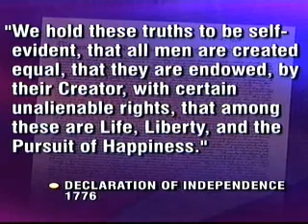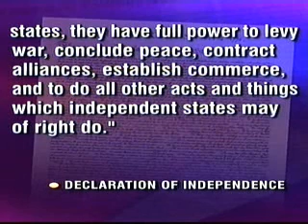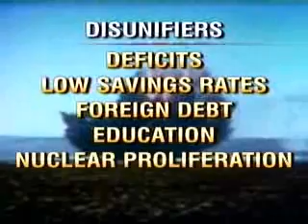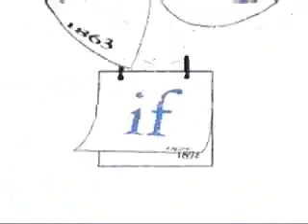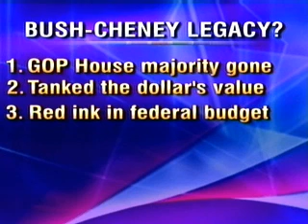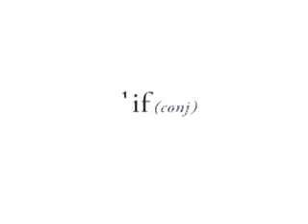The McLaughlin Group 07/04/08.wmv